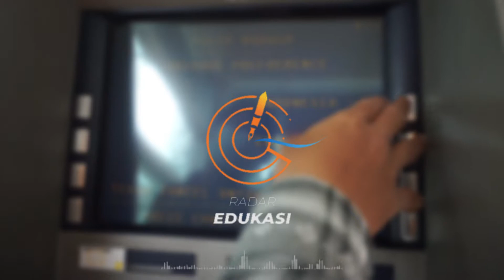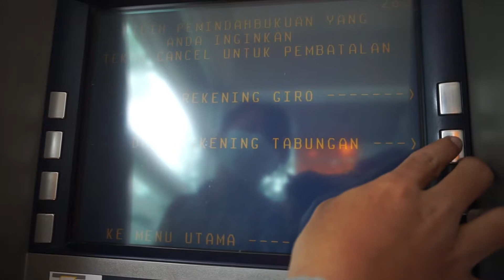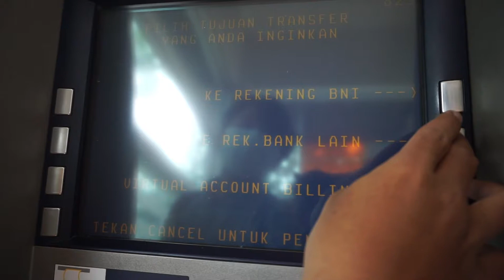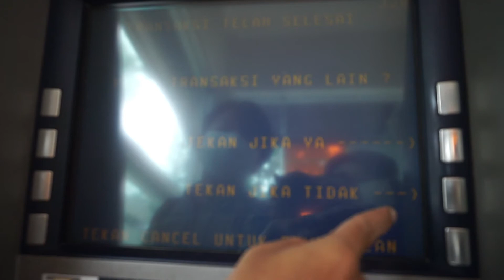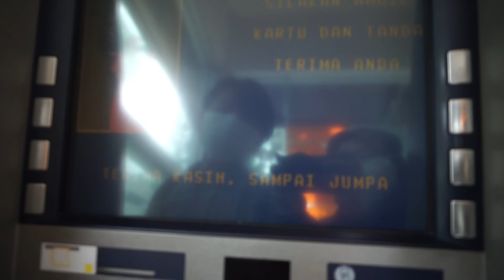Cara Transfer Uang BNI ke Mandiri Lewat ATM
Cara transfer uang lewat ATM BNI ke Bank Mandiri sejatinya bisa dilakukan dengan sangatlah mudah. Asalkan temen-temen sekalian paham terkait dengan proses dan langkahnya, disisi lain dengan menggunakan metode transfer ini kalian tentusaja tidak perlu pergi ke kantor bank terdekat hanya perlu beberapa menit untuk melakukannya.

Oleh karena itulah sebagai bahasan lebih mendalam dalam kesempatan inilah Radar Edukasi akan menguraikan prosedur melakukan transfer uang dari Bank Negara Indonesia (BNI) ke Bank Mandiri. Semoga saja bisa membantu ya. Oh iya, jikalau ingin mengetahuai gambaran lengkap terkait dengan panduan perbankan bisa cek disini